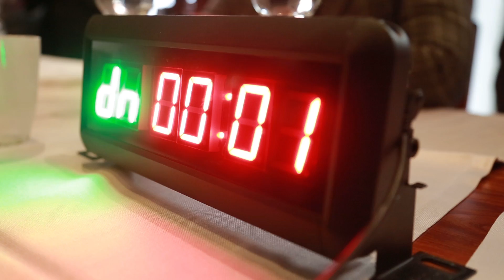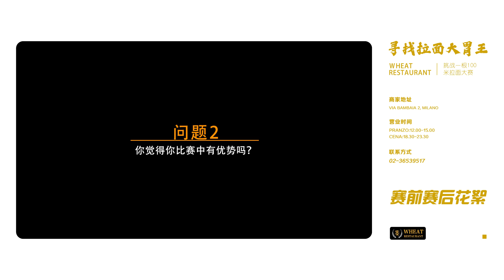意大利华人狂吃100米拉面勇夺大胃王冠军，挑战者吃到怀疑人生 la gara di grande abbuffata : mangiare il Ramen da 100 metri !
一口气吃下100米拉面是什么概念？让米兰拉面大胃王比赛告诉你。
una sfida contro un ramen di 100 metri !